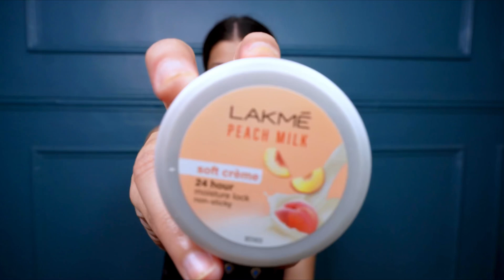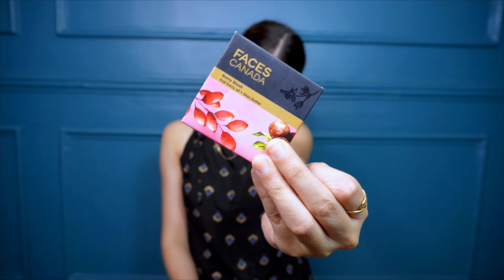How I Do My PARTY MAKEUP💄Step By Step | Makeup Tutorial | Arpita Singh | Nude Makeup | Basic Makeup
Guys Hope you like this video 😍And enjoyed it 😍Aur aapko entertain karne ke liye aise hi ache ache videos aate rahege so please subscribe my channel and press the bell Icon 🔔 for more updates 😍
For more